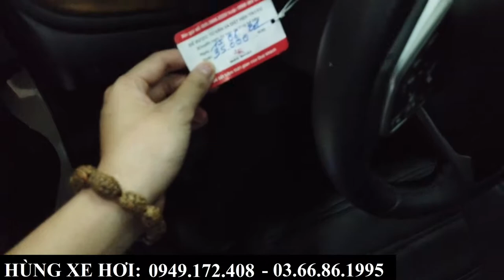Bán nhanh Honda CRV L 2018 màu trắng nhập khẩu | Xe nhập khẩu giá vẫn loanh quanh 1 tỷ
+ Hotline Tư Vấn     : 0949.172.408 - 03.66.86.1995